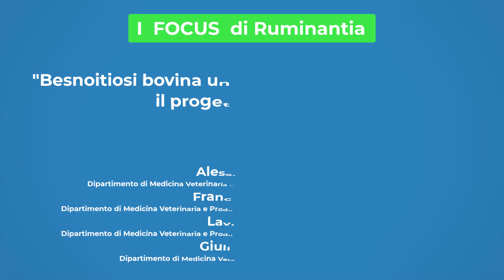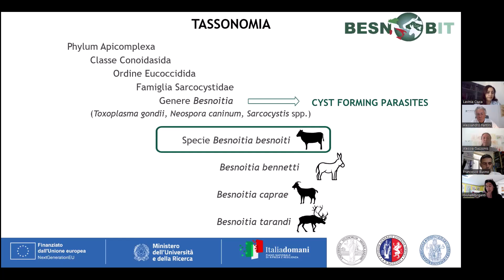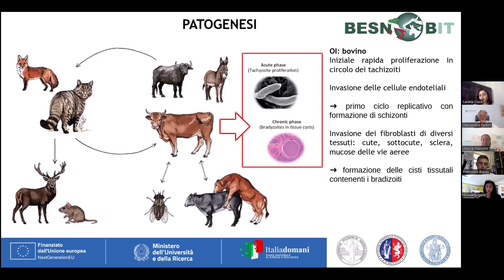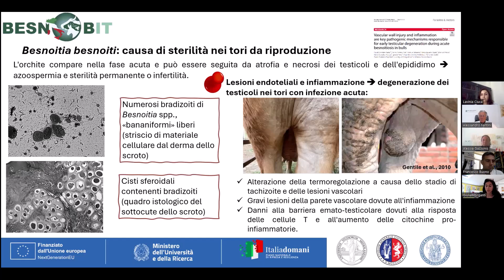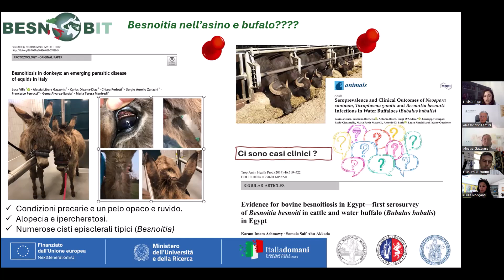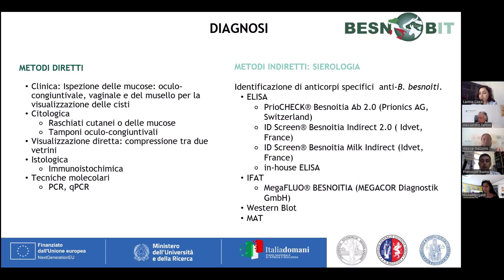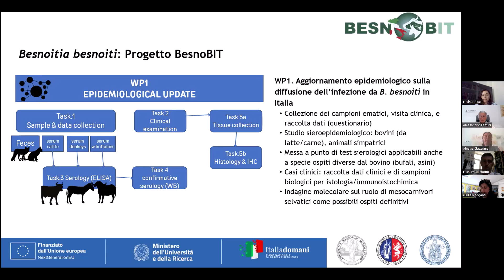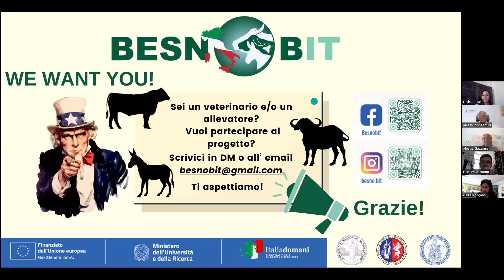La Besnoitiosi bovina, una malattia parassitaria da tenere sotto controllo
La Besnoitiosi bovina è una parassitosi causata dalla Besnoitia besnoiti ed è considerata una patologia negletta, ossia non regolamentata e di fatto incurabile che può causare danni anche gravi se non diagnosticata negli allevamenti bovini.

Al fine di aumentare il livello delle conoscenze e accrescere la sensibilità di allevatori, veterinari e decisori politici nei confronti di questo protozoo, il Dipartimento di Medicina Veterinaria e Scienze Veterinarie dell’ Università di Milano, in qualità di capofila, e gli analoghi dell’Ateneo di Perugia e di Napoli hanno realizzato un progetto finanziato (PRIN) dal nome BesnoBIT.

Venuta a conoscenza di questa iniziativa Ruminantia ha voluto approfondire l’argomento organizzando un video focus che ha coinvolto Alessia Gazzonis, Giulia Morganti, Lavinia Ciuca e Francesco Buono.